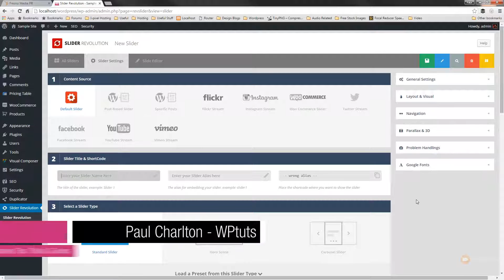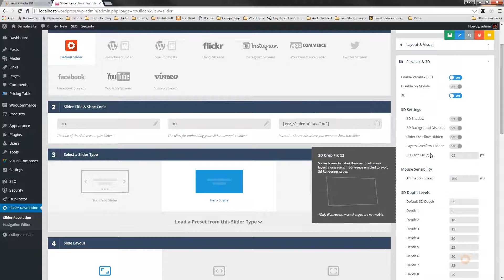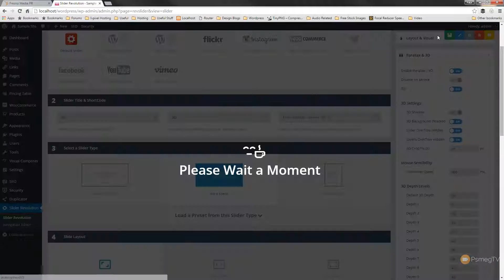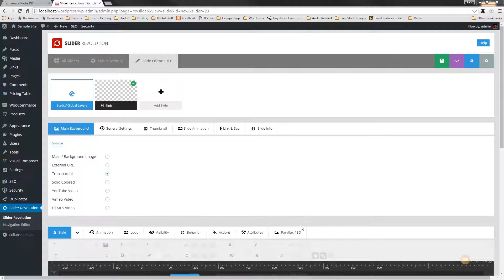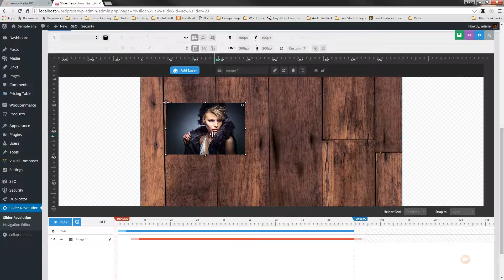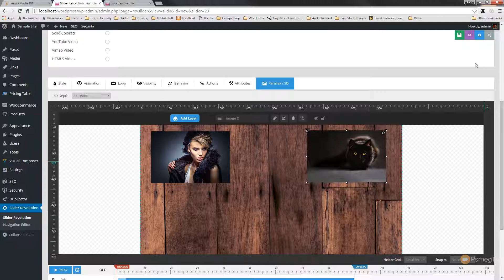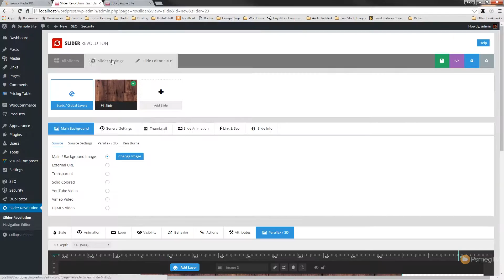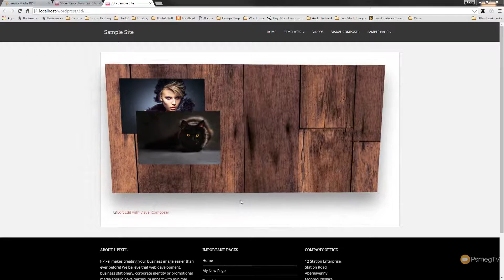How To Create 3D Sliders in Wordpress Slider Revolution 5 for Beginners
Create awesome 3D sliders in Slider Revolution 5 for Wordpress quickly and easily. In this video tutorial we show you what all the settings do, how to apply them to your new slider.

Get creative with 3D with this powerful and fun feature in Slider Revolution 5.